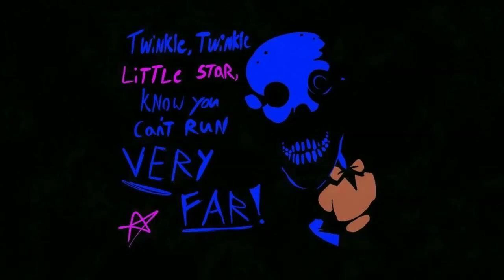Bold or Brash! - FULL VERSION! (Fan Made!)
Yes, I made this! This like a day, so enjoy!

(Original by Churgney Gurgney/Sturm)